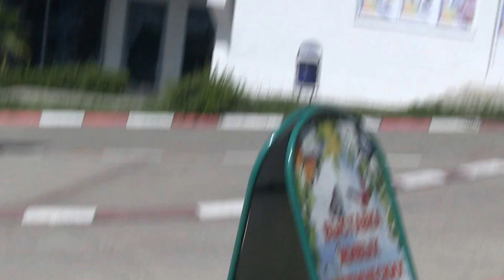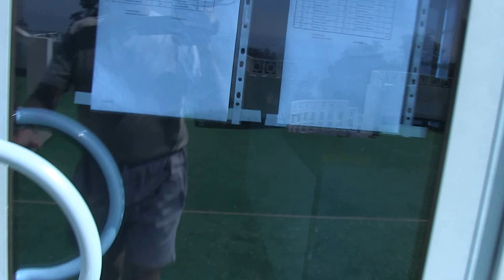06 AkvaLoo 2013 september Chess tournament